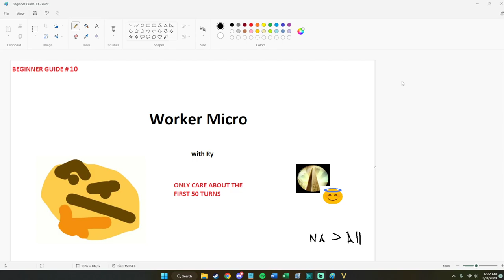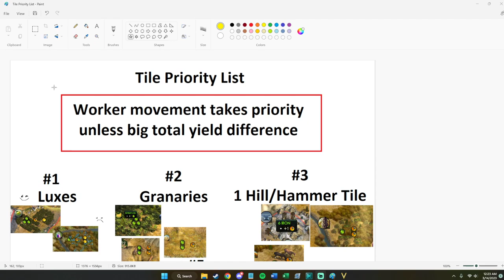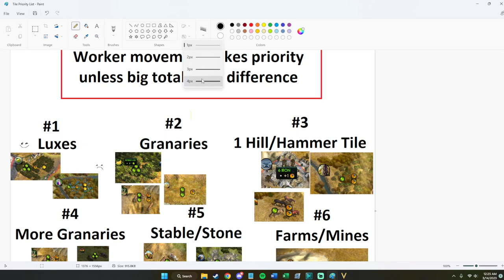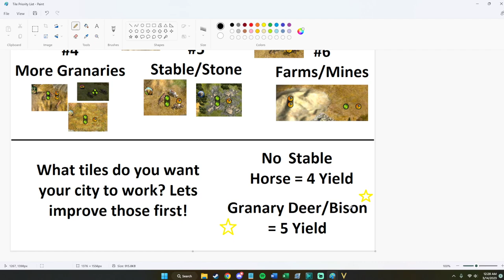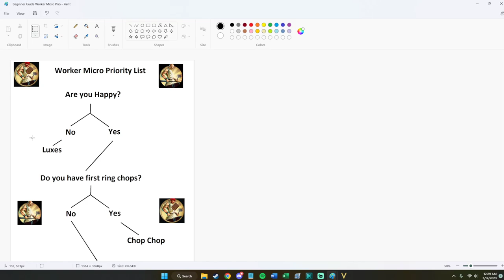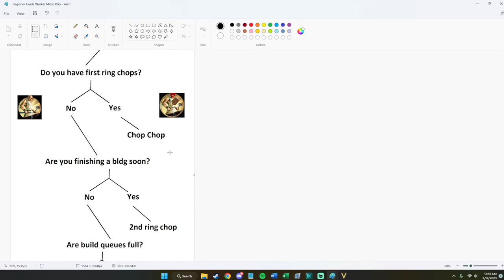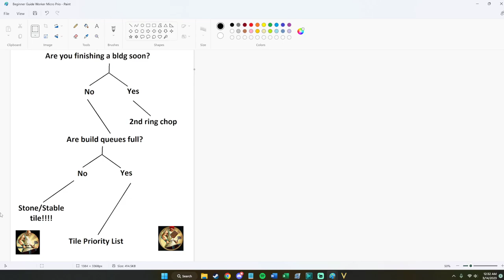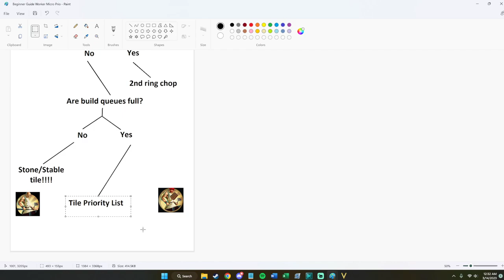Learning Lekmod Ep. 10: Worker Micro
This is going to be a multipart series in how to learn lekmod and civ 5 multiplayer. In this guide we talk about one of the most important sim city things in the game, worker micro. Worker micro is a staple for high level civ 5. It is one of the key aspects that sets apart good players from great players and one of the most important ways to improve your sim.